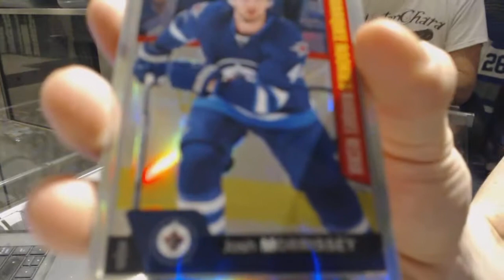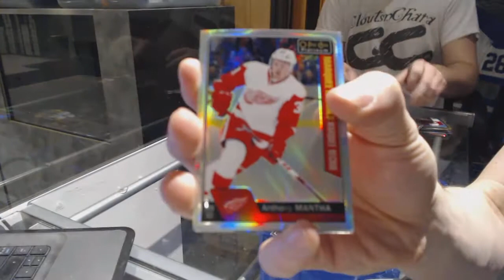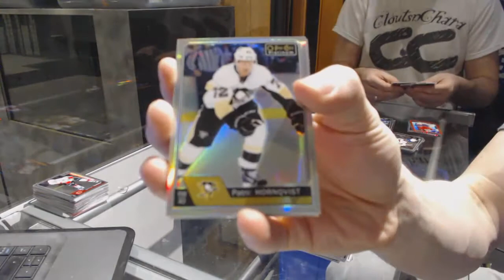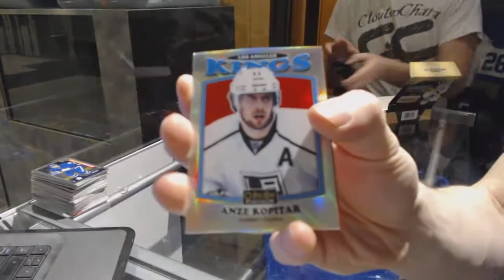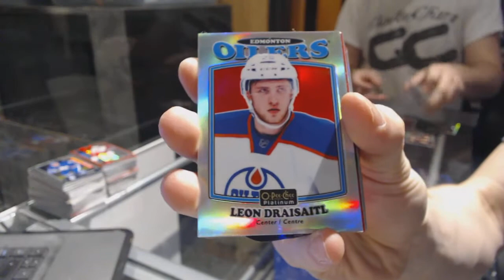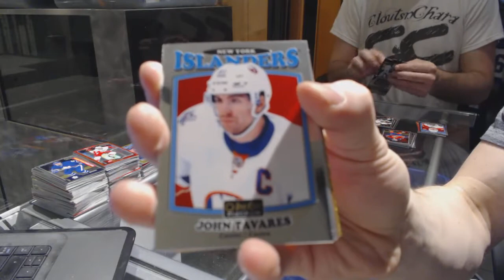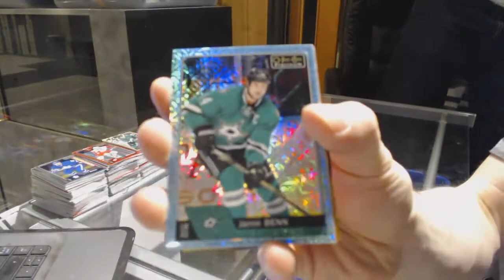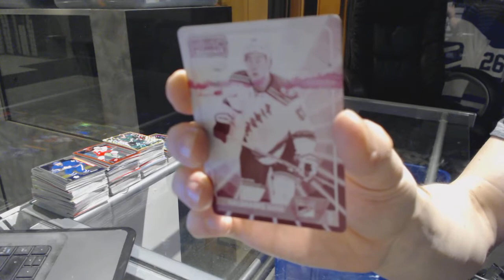16-17 UD OPC Platinum Hockey 8 Box Case Break - C&C 7120